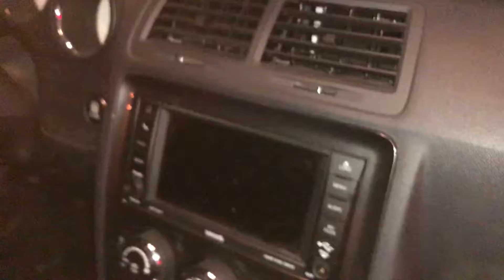Got Our First Tattoos! VERY painful.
Eli and Billy get tatted for the first time. Excruciating pain.  Eli's took 10 hours in 1 session. Billy's was a total of 11 hours with 2 sessions. Tattoo shop is Ink Shop in Arcadia, CA. artist ig:@ apmunoz13
Eli Ramos ig: @iameliramos
Billy Van Goeben ig: @william.vg